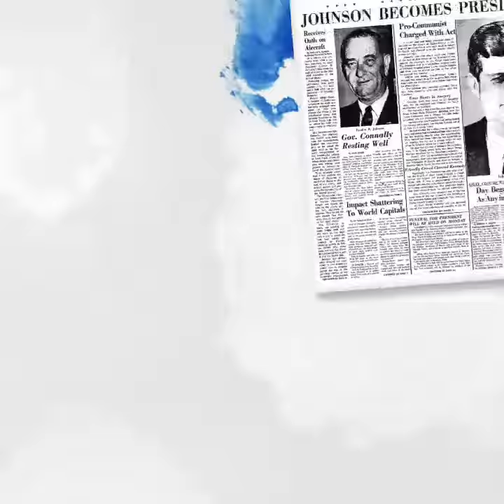North Texas History 1950s to 2000